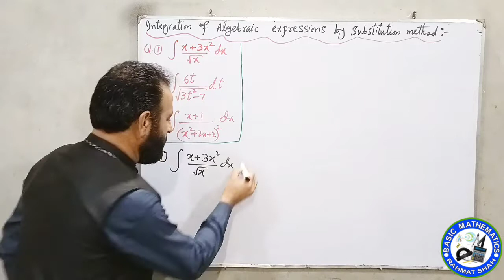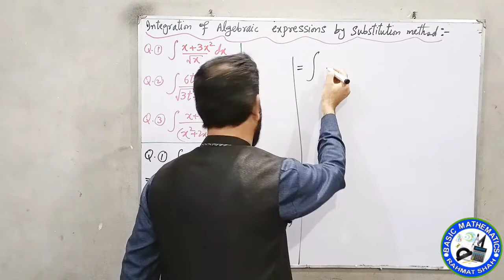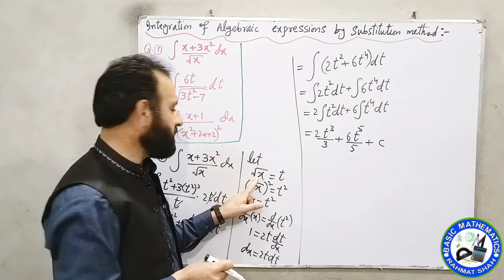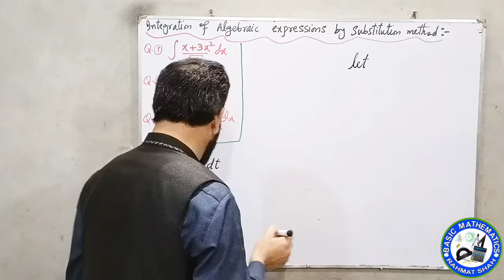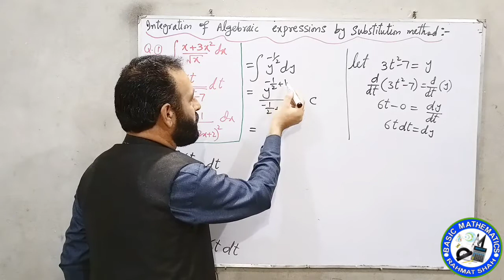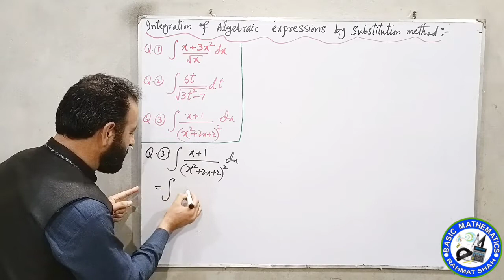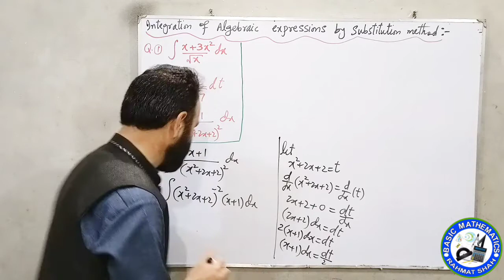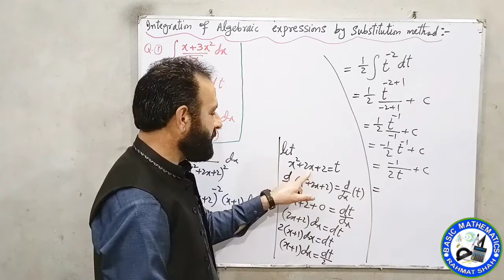Integration of Algebraic Expressions by substitution method || Class 2nd year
After watching this video the students will be able to solve the questions of integration by substitution method.